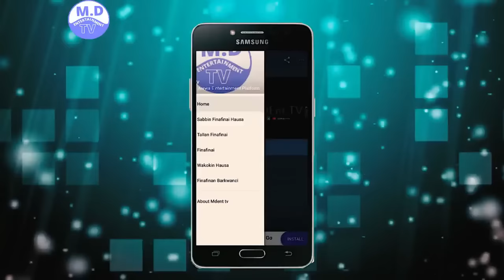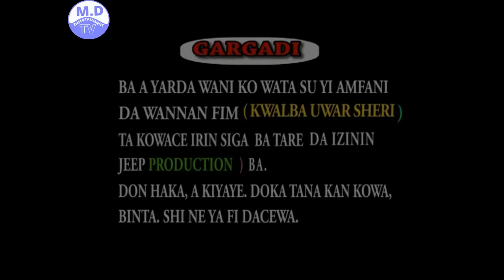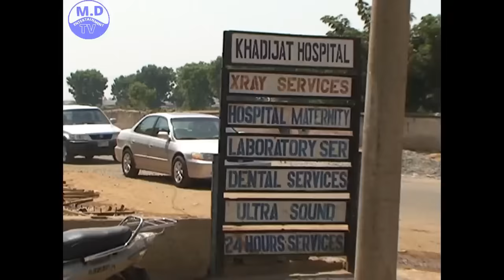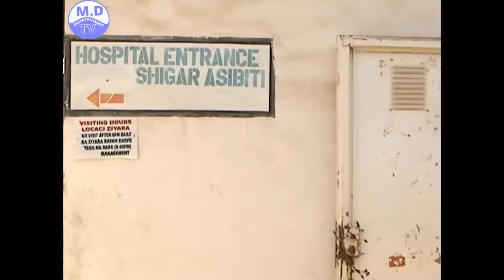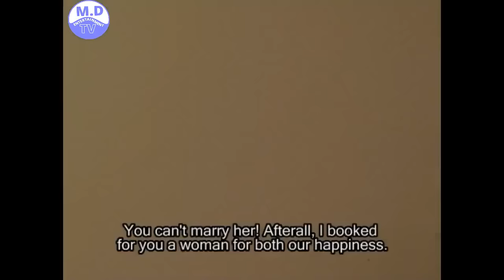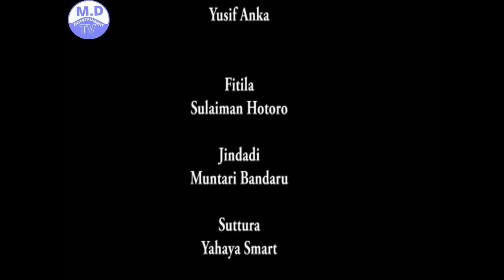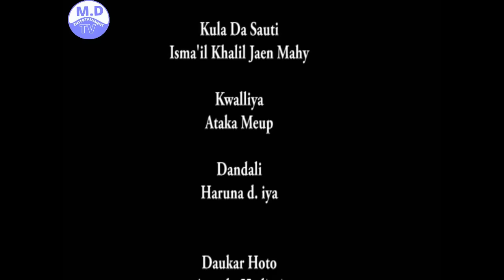KWALBA UWAR SHERRI 3&4 LATEST HAUSA FILM WITH ENGLISH SUBTITLE